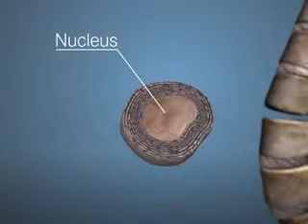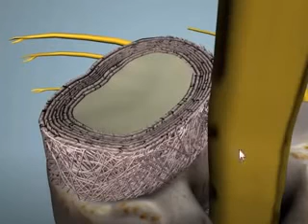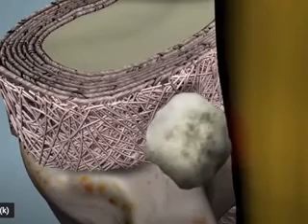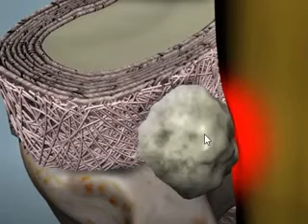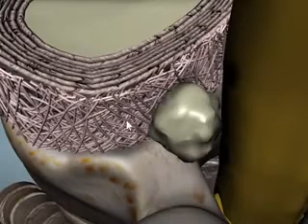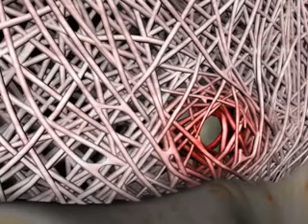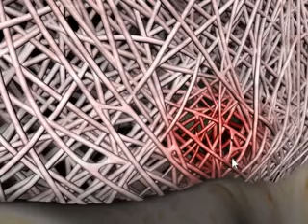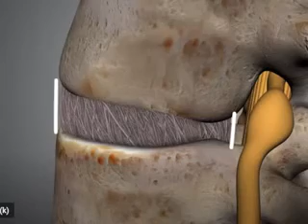شرح جفاف الغضروف و الشفاء من الالم يشرحه اذ/ محمد يسري- استاذ علاج الم الفقرات و المفاصل بدون جراحه